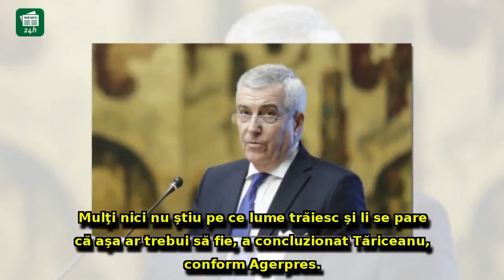Tăriceanu scoate la lumină 'actorii statului paralel'! Atac dur la adresa lui Coldea, Maior,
Tăriceanu scoate la lumină 'actorii statului paralel'! Atac dur la adresa lui Coldea, Maior, Kovesi și Oprea: 'Nu mi-a plăcut să mă frec de zona asta'